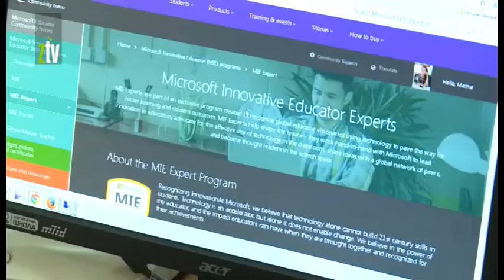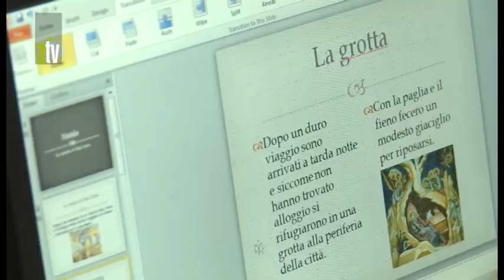Inovativni nastavnik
Osnovna škola “Ljuba Nešić” odnedavo u svojim redovima ima nastavnicu koja je postala član ekspertskog programa “Majkrosoft inovativni nastavnik”. Marina Stanojlović Mirčić koja predaje italijanski jezik sada se nalazi u društvu još 20 nastavnika iz Srbije koje je kompanija “Majkrosoft” prepoznala kao predavače koji koriste potencijale najnovijih tehnologija u prenošenju znanja đacima.